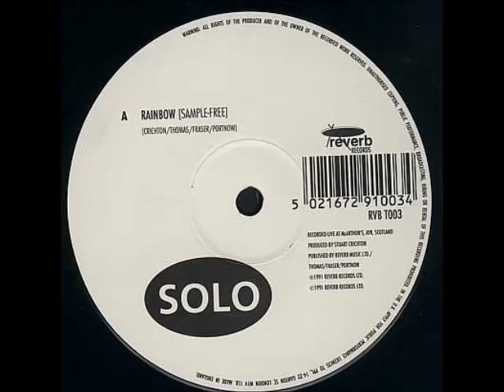Solo - Rainbow (Original Sample-Free EP Mix)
Solo ‎– Rainbow
Label: Reverb Records ‎– RVB T 003
Format: Vinyl, 12"
Country: UK
Released: 1991
Genre: Electronic
Style: Hardcore, Synth-pop